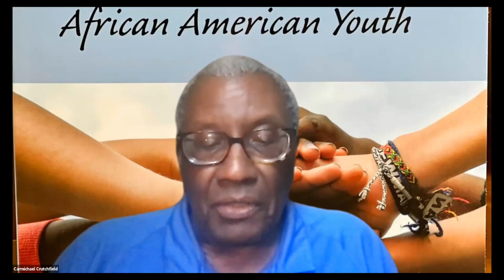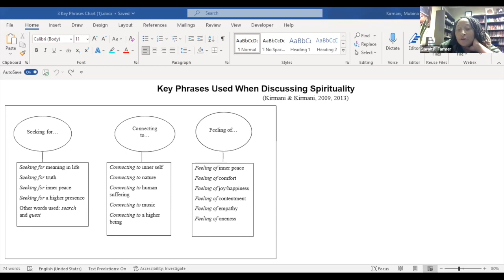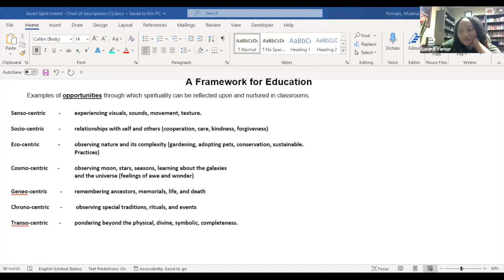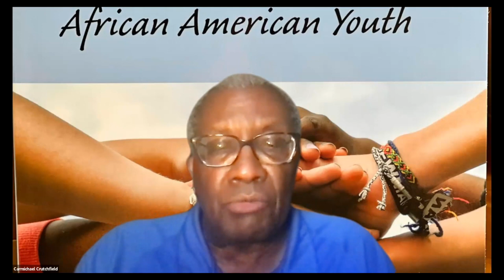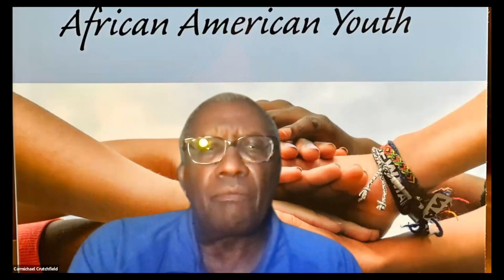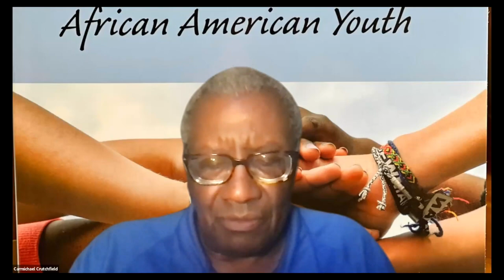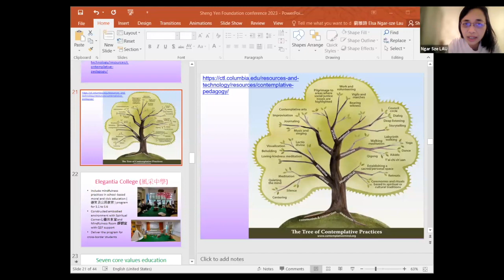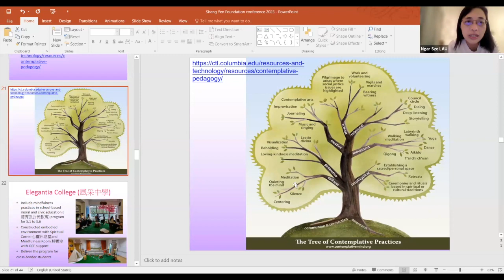REA2023 Responses in Adolescence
A panel of youth spirituality experts discussing the religious education needs of adolescents and responsible ways of meeting those needs This session will have live Spanish and Korean interpretation.

Featuring Annie Lockhart-Gilroy, Carmichael Crutchfield, Elsa Lau, and Mubina Hassanali Kirmani.

Facilitated by Sarah Farmer.